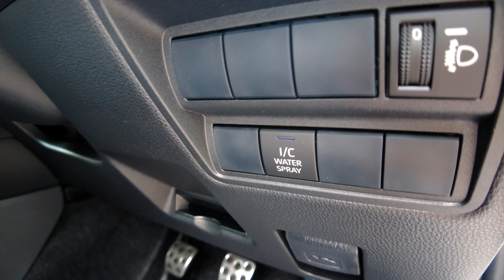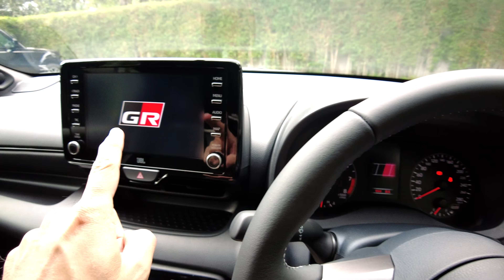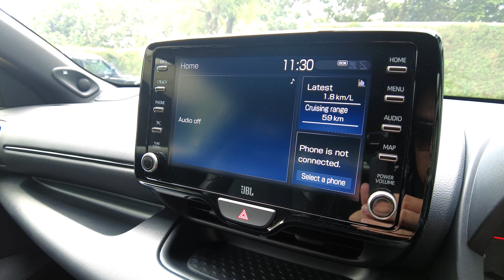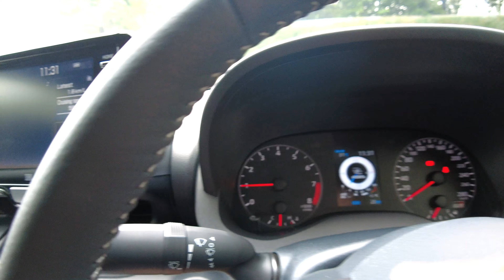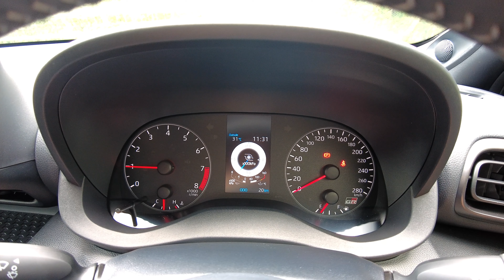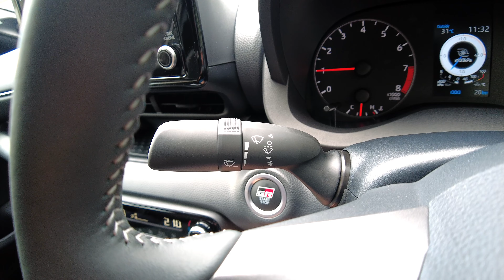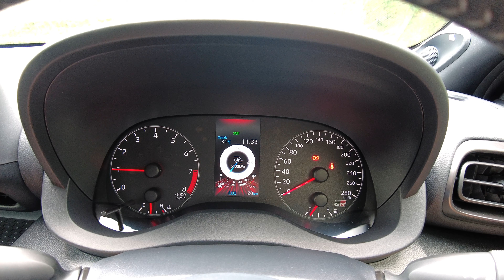TOYOTA GR YARIS RZ "HIGH PERFORMANCE" | KIRIM LANGSUNG DARI JEPANG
KUPAS TUNTAS SPESIFIKASI TOYOTA GR YARIS RZ "HIGH PERFORMANCE"
VERSI TERTINGGI DI JDM
MOBIL SPESIAL YANG OM BOS BELI & IMPOR LANGSUNG DARI JEPANG

KELEBIHAN VERSI RZ "HIGH PERFORMANCE":
-BBS 18" INCH FORGED WHEELS
-MICHELIN PILOT SPORT 4S TYRES
-TORSEN LIMITED SLIP DIFFERENTIAL
-SUSPENSION UPGRADE
-RED BLACK CALIPER
-PIANO BLACK TRIM
-BRAKE COOLING DUCT
-INTERCOOLER WATER COOLING SPRAY
-JBL HEAD UNIT
-JBL PREMIUM SOUND SYSTEM
-ETC.

PERSEMBAHAN SPESIAL DARI:
OM BOS (INSTAGRAM @ASCENTTI)
ALVIN MOTOR (INSTAGRAM @ALVINMOTORINDONESIA)
BIKER PLUS (INSTAGRAM @BIKERPLUS.ID)